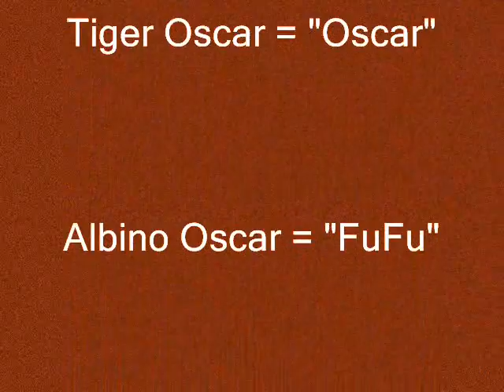My Cichlid Tank 8.3.2010 By Jason C. Kubin.wmv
This is my 1st Cichlid tank. I have several species in the tank for now. I am working on a video log and research so this is the 1st overall images and still frames to date.